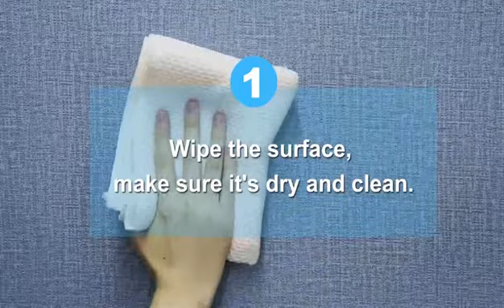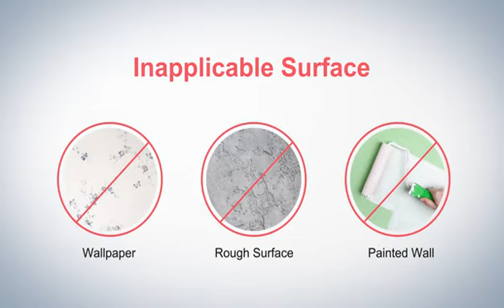Drilling Free/Easy Installation Adhesive Towel Hooks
Does it bother you that you want to mount some hooks for your home but don't want to leave any marks on the wall?
Artesano Adhesive hook must be the righ choice for you. You can fix it in just few minutes by removing protecting film on the back and pressing it firmly on to wall.   Premium SUS304 stainless steel gives the hook superb rust resistant performance and extraordinary durability. You can apply it anywhere you want,  living room, bedroom, kitchen,bathroom, laundry etc.